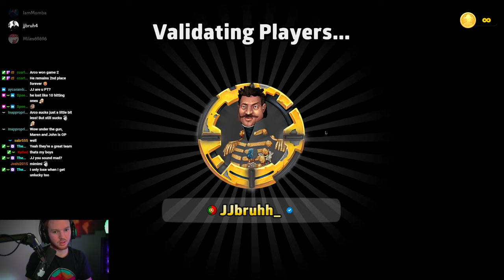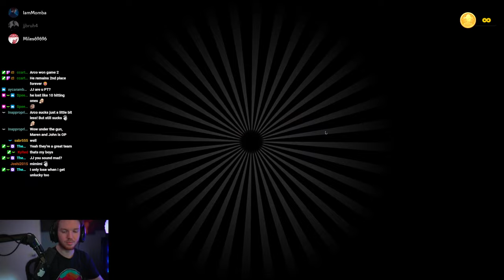The PreMatch Finals Round 2 3v3 Team Risk S6 2023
Link to the 2v2 server for more 3v3 tournaments if you would like to join:

Game 1:

Map - Turkey
Game Type - 70% Domination
Blizzards - Off
Fog of War - On
Portals - Stable
Placement - Auto
Card Bonus - Progressive
AI Difficulty - Expert
Turn Timer - 60 Seconds
Alliances - On
IA Behaviour - Automated
Dice Rolls - Balanced Blitz

Game 2:

Map - Reverse World
Game Type - World Domination
Blizzards - Off
Portals - Unstable
Placement - Auto
Card Bonus - Progressive
AI Difficulty - Expert
Alliances - On
IA Behaviour - Automated

Game 3:

Map - Pangea
Blizzards - On
Fog of War - Off
Portals - Off
Placement - Auto
Card Bonus - Progressive
AI Difficulty - Expert
Alliances - On
IA Behaviour - Automated

Game 4:
Map - Greece
Blizzards - Off
Portals - Unstable
Placement - Auto
Card Bonus - Fixed
AI Difficulty -  Expert
Alliances - On
IA Behaviour - Automated

Game 5:

Map - Seagrogs Fortress
Blizzards - On
Portals - Stable
Placement - Auto
Card Bonus - Progressive
AI Difficulty - Expert
Alliances - On
IA Behaviour - Automated

JJbruhh